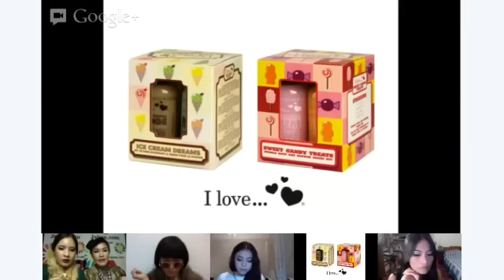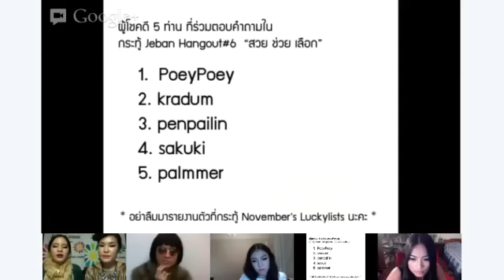Jeban.com BeautyPlus - "สวย ช่วย เลือก"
มาเปิดกล่อง Holiday Box Set กันแบบสวยๆ รับเทศกาลปีใหม่ กับแพร จิราธิวัฒน์, Maycry999 และ Jack Makeup พร้อมเคล็ดลับเลือกของขวัญให้โดนใจ

และที่ขาดไม่ได้ ของรางวัลมากมายเหมือนเดิม!!